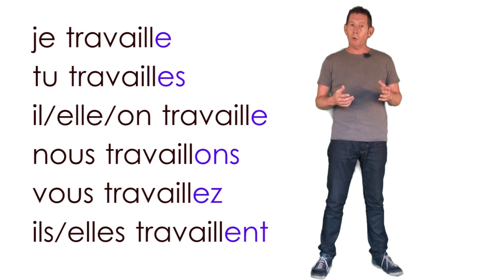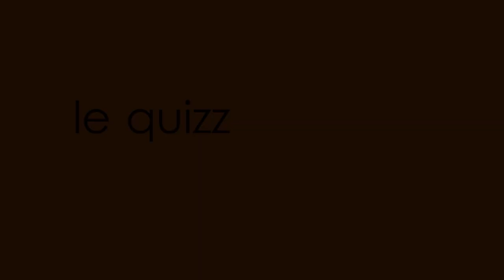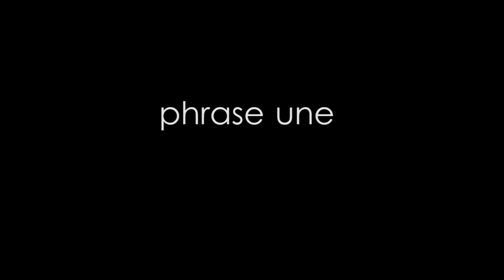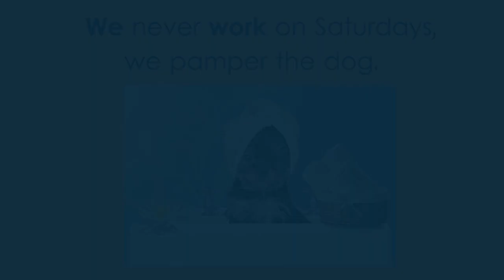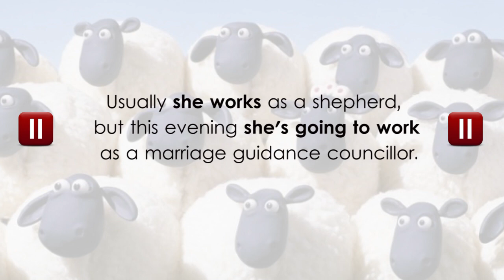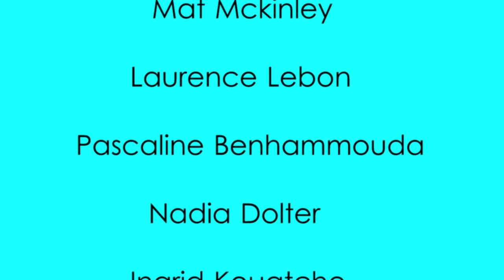VERB OF THE WEEK 5 - "Travailler" for French beginners, (how to use over 4000 French verbs!)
Travailler – just a hard-working, good old regular verb…
In this video I teach you how to use the verb "Travailler" - to work, in its present form, as well as showing that these endings can also be applied to over 4000 other verbs which end in “ER”
There is a fun video montage to watch, with animations, and a presentation of the verb and how useful it is, building up to 3 simple sentences to translate. It is also helpful for pronunciation, as you hear the verb several times to a musical backing.
 is provided during the video - it includes the conjugated verb, and the useful vocabulary needed to do the translations. There are also extra practice questions and an answer page.
Bonne chance!